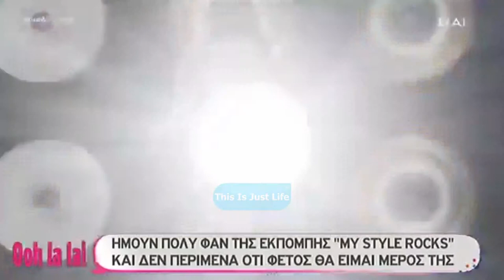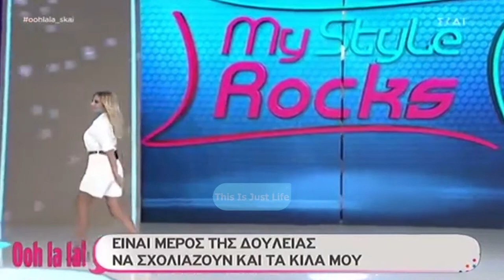Κωνσταντίνα Σπυροπούλου: Ήταν πολύ χοντρό που έγραψαν ότι απέλυσα κόσμο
Η Κωνσταντίνα Σπυροπούλου μιλά στην Σάσα Σταμάτη και στην εκπομπή "Ooh la la! για το My Style Rocks, ακυρώνει τα δημοσιεύματα που την ήθελαν να είχε συμφωνήσει την συμμετοχή της στο Survivor για να παρουσιάσει φέτος το reality μόδας, αλλά και απαντάει σε όσους έγραψαν πως απέλυσε κόσμο στην προηγούμενη τηλεοπτική της στέγη.

Τα δικαιώματα του video ανήκουν στον ΣΚΑΙ